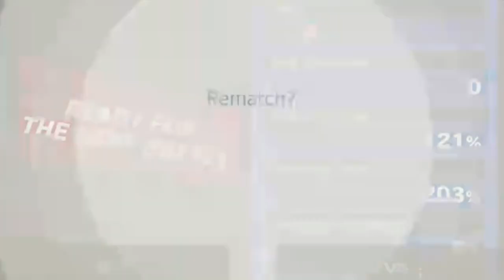VIDEO GAMES ARE BULLS**T AND I BLAME ZEUS AND ODIN (Toonverse: ep 5)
Here it is. The long-awaited 5th episode of the toon-verse.
Because of that(and because we reached 69 subs) I've decided to make it a 26-minute special with 3 game series in one video.

Special thanks to Nelson9k and CamFam_ItzLit for joining me(links to the channels below). Anyways hope you enjoy this video and have a good day.